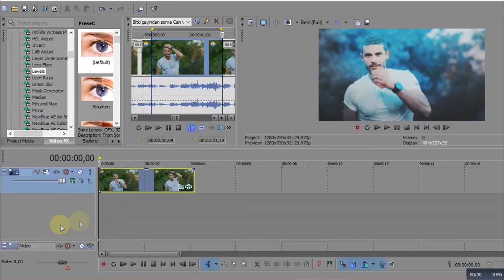Gradient Text Effect | Sony Vegas Tutorial #3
I thought that if I upload a video effect with this method so I will give text effect too.